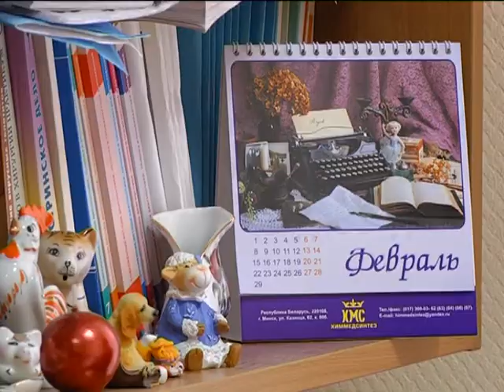ток-шоу "Пушкина, 8"_профилактика гриппа_8.02.2016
ток-шоу "Пушкина, 8"
профилактика гриппа
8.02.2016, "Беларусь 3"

Режиссёр: Ирина Артёмова